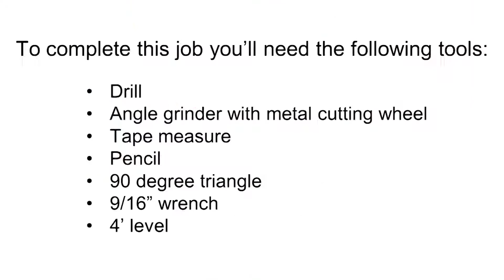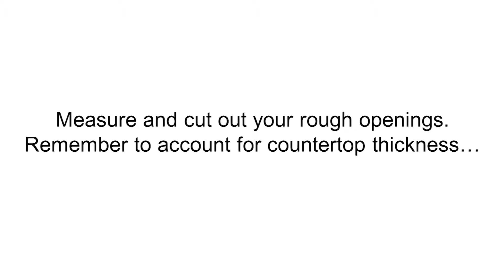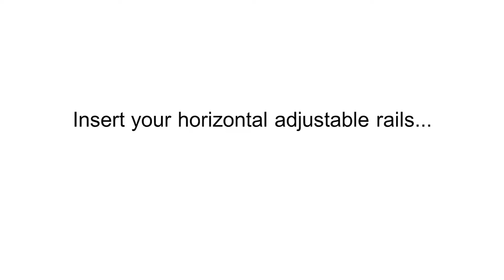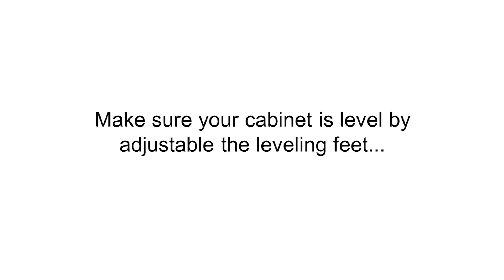Grillnetics Outdoor Cabinets, Grills, and Appliances - www grillnetics com Assembly Video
Grillnetics Outdoor Cabinets, Grills, and Appliances. See how to install an outdoor BBQ island in less than 4 minutes!